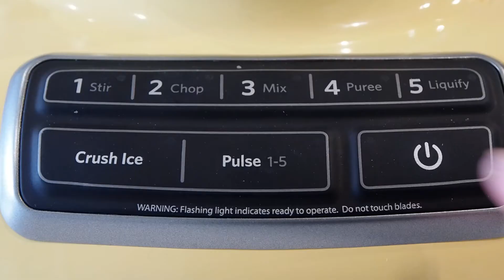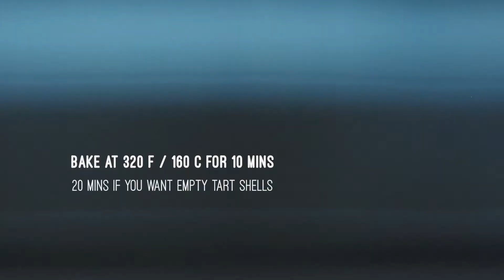#15 Pumpkin Pâte Sablée Tart | 南瓜塔 (CC)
Hi everyone, ChickChick here!

Autumn is in full bloom, meaning it's the season for pumpkin spice! Today's episode is pâte sablée or sweet shortcrust tart made with the crumbling method (sablage), filled with homemade pumpkin spice.

To make the tart shell, I used a non-stick perforated tart ring and a perforated silicon baking mat. The perforation helps the air to circulate when baking and won't let the tart shell to bubble, nor require blind baking or the use of baking beans etc...

Perforated Silicon Baking Mat -

Perforated Non-Stick Tart Ring -

Ingredients -
Pumpkin Filling:
450g Kabocha or Sweet Pumpkin
130g Sugar
1/2 Tsp Salt
1 Tsp Cinnamon
1/2 Tsp Ground Ginger
1/8 Tsp Ground Cloves
A Pinch of Ground Nutmeg
300 ml Cold Heavy Cream
3 Eggs

Pâte Sablée Tart Shell:
90g Icing Sugar
230g All Purpose Flour
30g Walnut Flour (or any nut flour, like almonds etc...)
110g  Very Cold Unsalted Butter
1 Egg

嗨大家好，又是我ChickChick！

秋天真的到了！也就是說又是南瓜的季節了！今天的影片裡我們做中間有手作南瓜餡酥、外面有酥脆塔皮（鋪沙製作法）的南瓜塔。

我用不沾黏的透氣圓塔模跟矽膠透氣烘焙墊來做塔底跟塔皮。透氣的模具可以讓塔在烤的時候增加空氣循環，這樣塔皮就不會有氣泡、不用特別預先烤空塔皮（blind baking）、也不用壓派石獲重石等等。

矽膠透氣烘焙墊 -

不沾黏透氣圓塔模 -

食材 -
南瓜餡：
450公克日式南瓜或一般甜南瓜
130公克糖
1/2茶匙鹽
一茶匙肉桂粉
1/2茶匙薑粉
1/8茶匙丁香粉
一小撮肉豆蔻粉
300毫升冷的重奶油
三顆蛋

酥塔皮
90公克糖粉
230公克中筋麵粉
30公克核桃粉（或任何其他果仁粉，例如杏仁粉等等）
一小撮鹽
110公克非常冷的無鹽奶油
一顆蛋